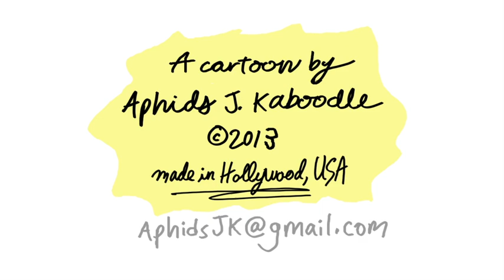"Shaving Cream" BOW TIE (ep 47)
Bow Tie's Yah-Yah-Yah to Halloween with 4 new candy-coated cartoons, counting down every BOW-Tuesday to October 31! Collect them all!